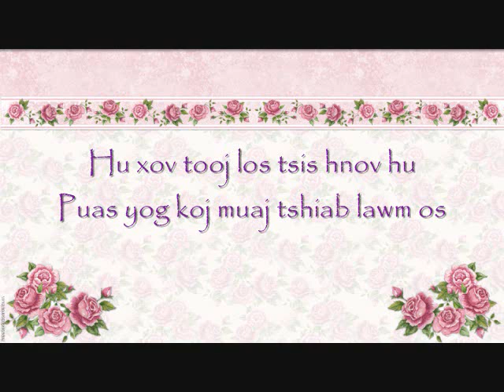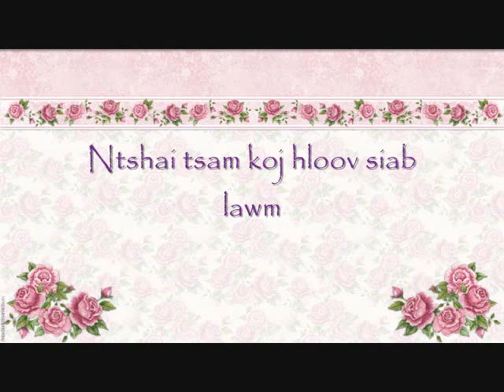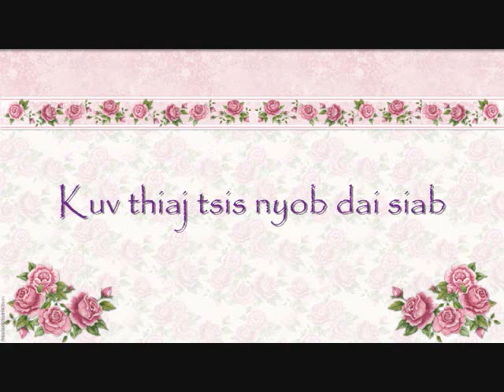Xa Xov Tuaj - Maiv Xyooj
Just want to share a nice song by Maiv Xyooj. Enjoy.